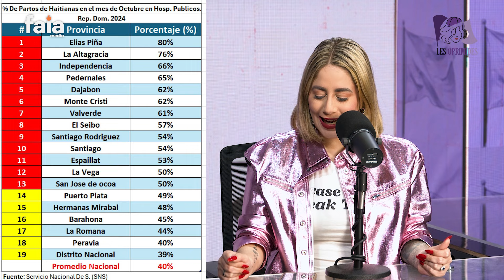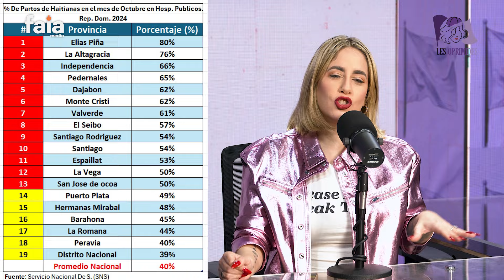ANNY ESTHER SE MOLESTA CON CHISTE DE LIONDY SOBRE SU HIJO AUTISTA - LES OPRIMIDES